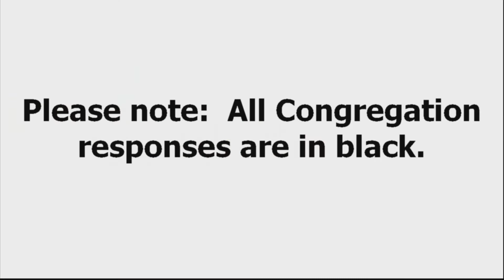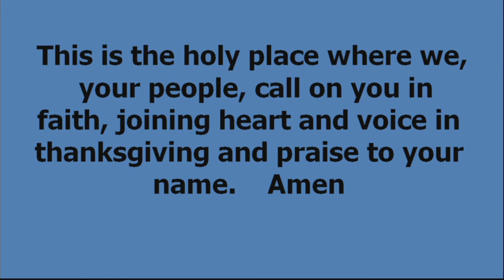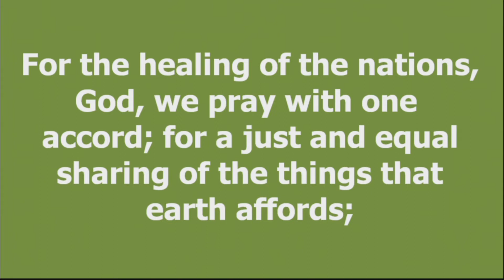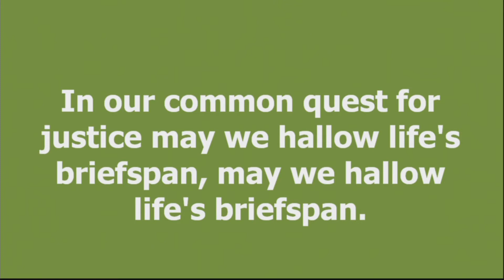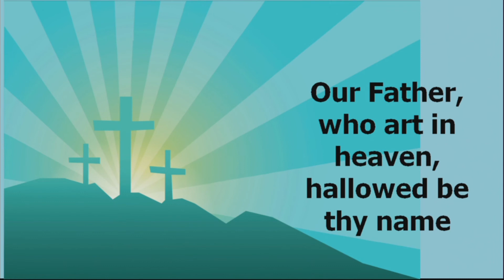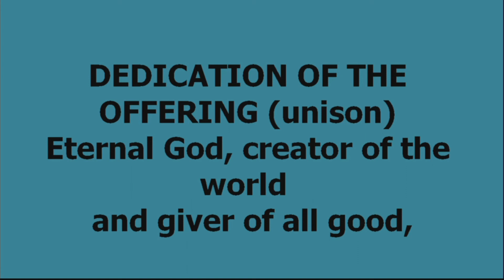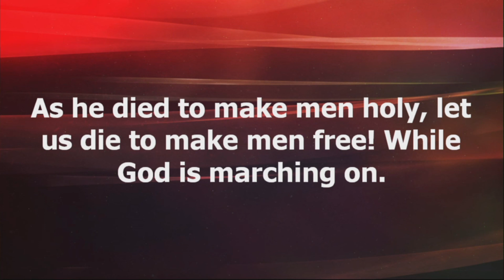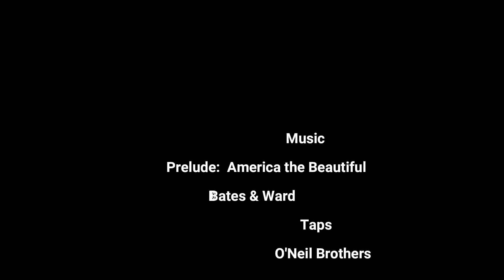Sunday May 30, 2021 First Congregational Church Geneseo, IL